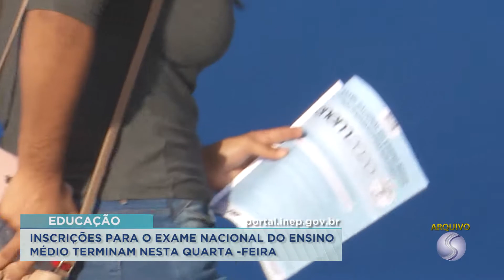13/07/21 Inscrições para o ENEM terminam nesta quarta-feira